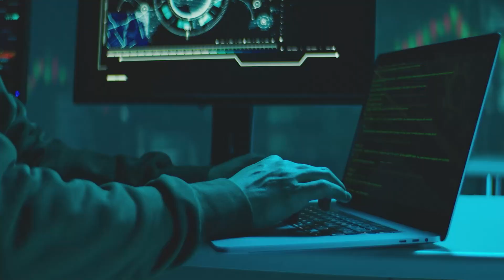How To Break Into Cyber Security In 10 Weeks